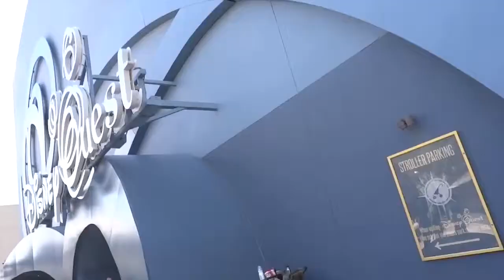WHERE IS KIRK FRANKLIN??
VLOG: #147..House of Blues Gospel Brunch with Kirk Franklin? Choir Rehearsal Afterward...